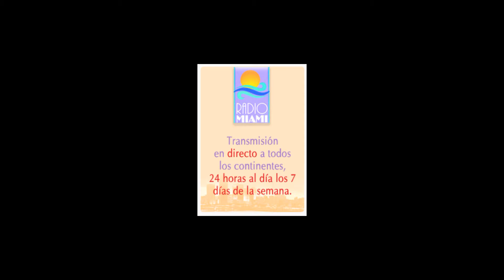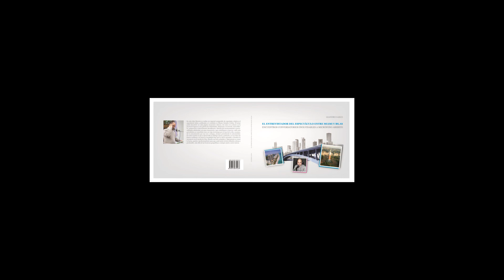Leandro Gasco EN CONTACTO estrena tema y entrevista Lía Crucet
Leandro Gasco es un periodista internacional. Se define como un comunicador social que siente que estar cerca de la gente (la voz del pueblo) es un deber y la única forma de interactuar para el cambio social-cultural.  Conductor del  envío radial “En Contacto” en Argentina y en Estados Unidos, desde hace 10 años, articulista  y analista integrante del Staff de Canal TV en Miami , se desempeña también como locutor, presentador de eventos y productor periodístico en el Norte y Sur de América. Comenzó a los 14 años en la producción independiente y en la conducción radial en Buenos Aires, Argentina. Desde niño en base a la experiencia práctica sumada a la formación superior en periodismo y locución, condujo y produjo programas propios en distintas emisoras de AM y FM, valorizando siempre la independencia, el espíritu crítico y el contribuir a la difusión y el reconocimiento de figuras valientes e innovadoras en distintos quehaceres, algo que también se plasma en sus seis libros editados.A partir de 2005 comenzó en el diario digital “Portal Miami.com” publicando entrevistas a personalidades de reconocimiento internacional en distintos ámbitos. Entre varias presentaciones como animador y conductor de eventos se cuenta cuando en el Abasto Porteño de Buenos Aires, Argentina, presentó a la legendaria cantante Nelly Omar al conducir la ceremonia de entrega del Obelisco de Cristal que fuera televisada en directo para Sudamérica.
*En enero de 2014 publicó el libro “El Entrevistador del Espectáculo entre Miami y Bs.As.” con subtítulo: “Encuentros conversatorios inolvidables a micrófono abierto”. Un especial compendio de reportajes relativos al espectáculo latino, publicados y/o emitidos en Miami, Estados Unidos. Entrevistas exclusivas de gran repercusión. Entrevista Exclusiva del periodista Leandro Gasco, En Contacto Producciones Internacionales.Audio emitido en programa radial de Leandro Gasco en Estados Unidos.